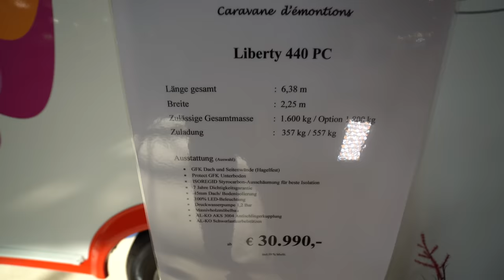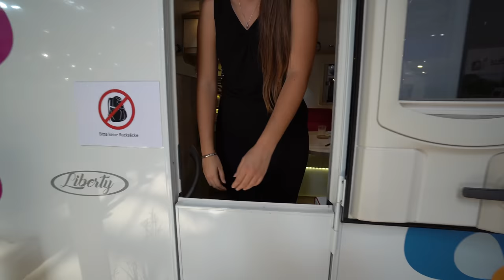Komplett aus GFK: Wohnwagen 2022 Lamancelle Liberty 440 PC. Camping 2022 in einem genialen Grundriss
SERIENAUSSTATTUNG OPTIONEN
AUSSEN
• Polyesterkarosserie
• Polyester-Fußboden für mehr Dämmung
• Al-ko-Antischlingerkupplung (AKS 3004)
• Polyester-Deichselabdeckung (außer 400
DD)
• Gaskasten und Propan-Anlage
• 45l-Tank für sauberes Wasser
+ abnehmbarer 30l-Abwassertank
• LED-Vorzeltbeleuchtung
• Getönte Doppelglas-Ausstellfenster
• Eingangstür mit zwei nach außen
öffnenden Flügeln oder mit Fenster
• Serviceklappe auf der Seite
• 12/220/TV-Außensteckdose
• Al-ko-Stoßdämpfer
• Verstärkte Kurbelstützen
• XPS-Dämmung
• Herstellergarantie 2 Jahre
• Dichtigkeitsgarantie 7 Jahre
AUSSEN
• Räder mit Alufelgen (serienmäßig bei
Escale und Liberty)
• Reserveräder und Gepäckträger vorne
oder Halterung unter dem Fußboden (je
nach Modell)
• Antenne und TV-Mast
• Leitungswasseranschluss
INNEN
• LED-Beleuchtung (direkte und indirekte
Umgebungsbeleuchtung)
• USB-Steckdosen
• TV-Vorausrüstung
• Ausziehbarer Tischfuß (außer 400CLM,
410CLM und 560CE)
• Herd mit 2 oder 3 Kochstellen (je nach
Modell)
• Auswahl zwischen Absorptions-oder
Kompressorkühlschrank
• Versenkbare Steckdosenleiste auf der
Arbeitsfläche (je nach Modell)
• Stauraumzubehör Küche
• Truma-Gasheizung S3004 oder E2006 (je
nach Modell)
• Umluft (außer 400CLM und 410 CLM)
• Warmwasserbereiter Truma Therme 5l +
Mischhahn
• Lattenrost mit durch Gasdruckfeder
unterstützter Öffnung
• Rollo-Moskitonetz-Kombination
• Türmoskitonetz (je nach Modell)
INNEN
• Becken aus rostfreiem Stahl mit Brause
• Zwei Einzelbetten für Raumaufteilungen mit
Mittelbett
• Elektrische Heizung Ultra-Heat für S 3004
• Klimaanlage
• Schublade am Sitzbankende für Élégance
• Mikrowelle
• TV-Halterung
• Tagesdecke
• Abzugshaube (serienmäßig bei Escale und
Liberty)
• 10l-Gasboiler-Warmwasserbereiter
• System GARMIN®